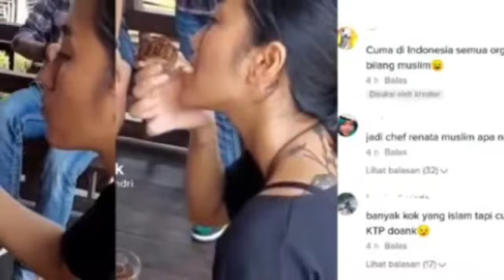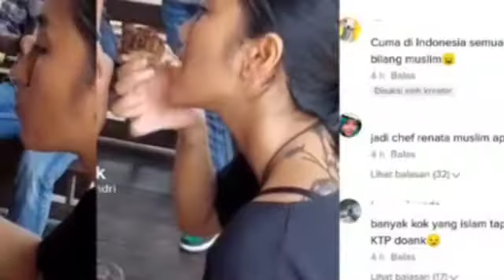CHEF RENATTA MAKAN B4B1, BEGINI RESPON USTADZ ABDUL SOMAD || GOSIP ARTIS